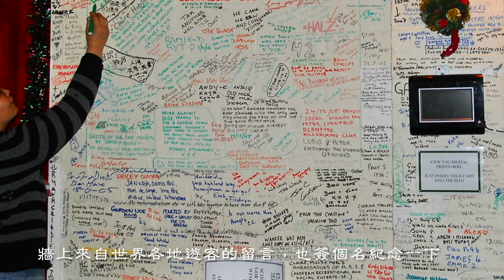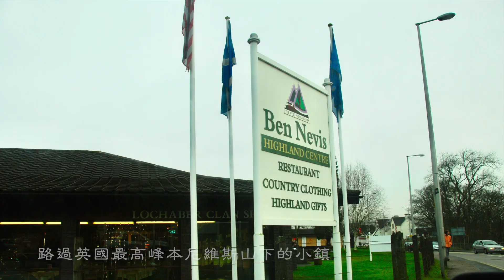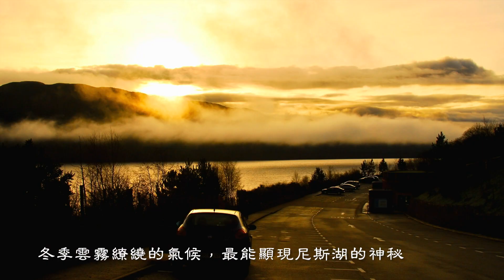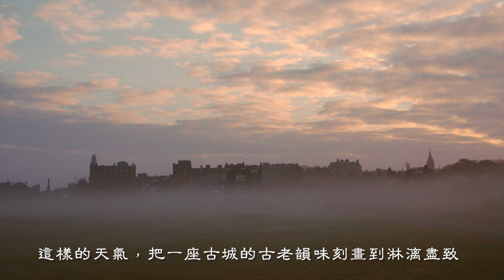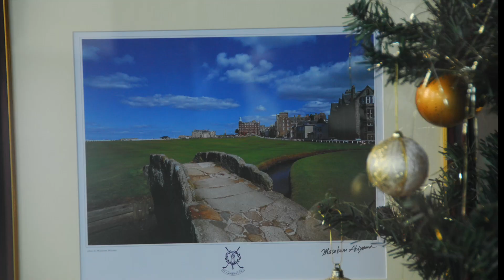聖誕季到蘇格蘭，欣賞高地的神秘之美/Christmas season to Scotland, enjoy the mysterious beauty of the highlands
聖誕季節的蘇格蘭，白天的時間只有五六個小時，不足夏天的一半，但是冬天有聖誕濃厚的氣氛，有充足的晚間休閒時間，冬季的蘇格蘭，更有一種靜謐帶來的神秘美感